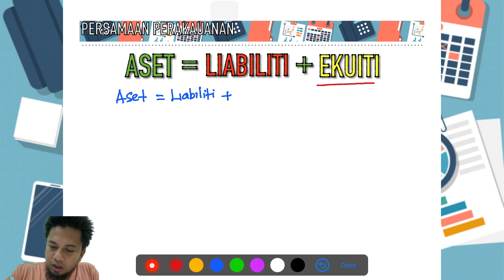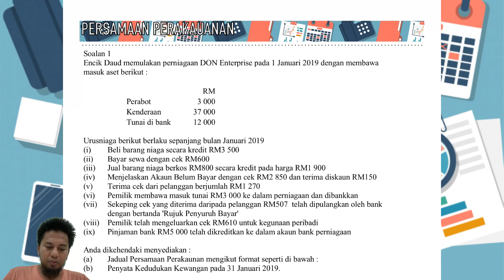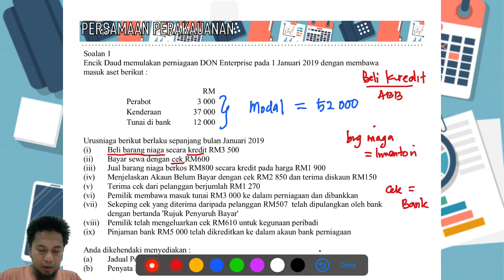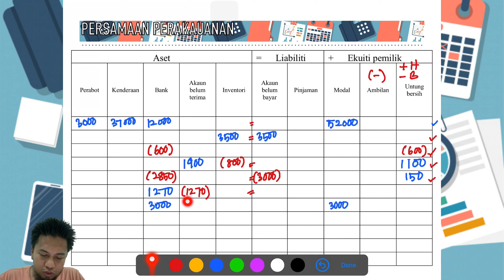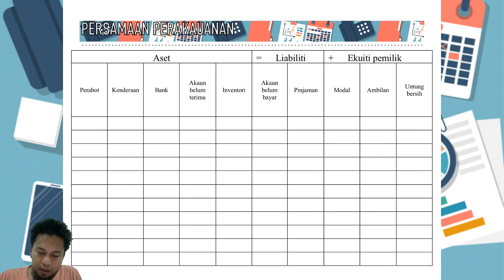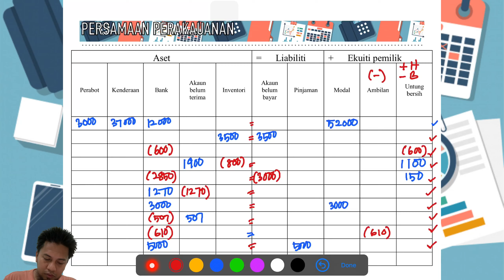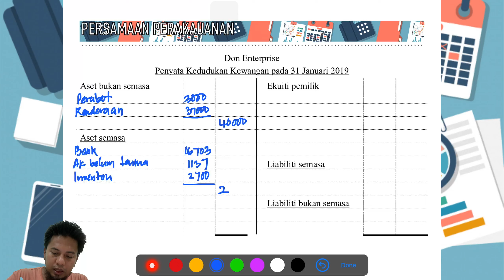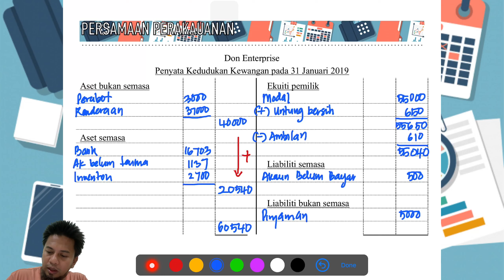ASAS PERAKAUNAN : PERSAMAAN PERAKAUNAN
Sila download soalan untuk rujukan